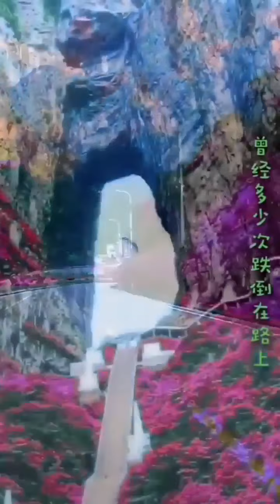Most Beautiful Places In The World